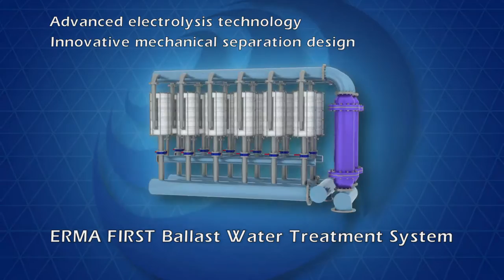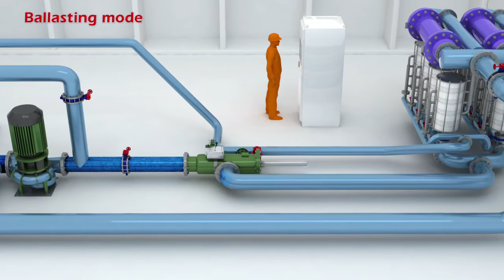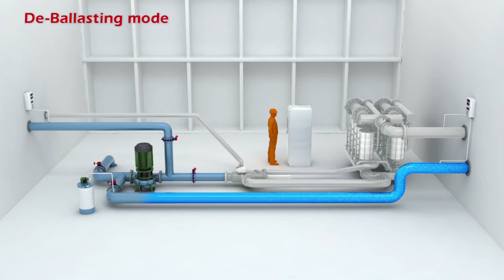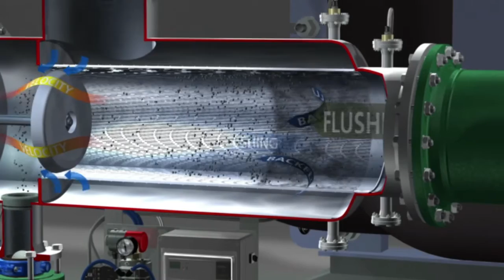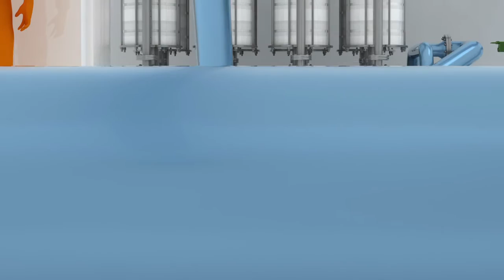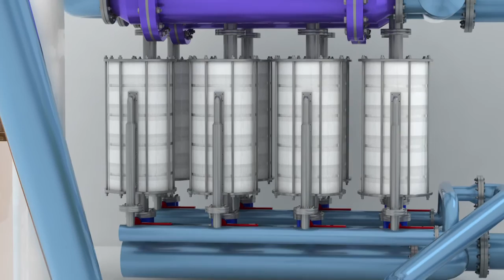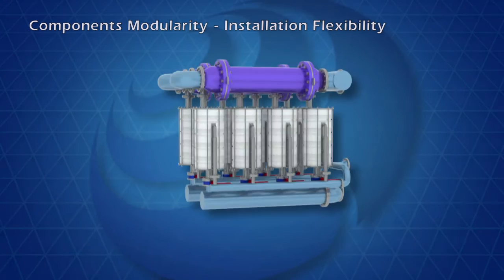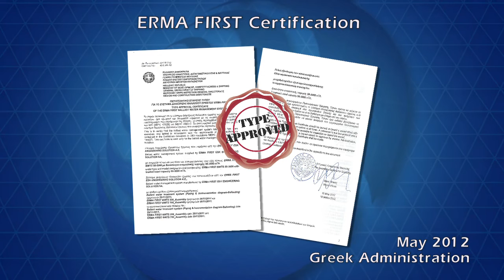ERMA FIRST BWTS - THE ULTIMATE SEDIMENT CONTROL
The ERMA FIRST BWTS is the industry’s standard system based on the most efficient filtration device, the multi hydrocyclones. The system uses an advanced filtration and cyclonic separation stage for the removal of large organisms and sediment in combination with an electrolytic cell for the production of free chlorine and the elimination of the remaining viable organisms. The pre-filter is efficiently removing large particles, having a very low pressure drop even in very high sediment uptake. The hydrocyclone is comprised of specially-machined disks, made of synthetic material, stacked vertically, incorporating mini-cyclone geometries that enable sufficient separation of micro-organisms and sediments larger than 20 microns, by using centrifugal forces induced due to the water movement inside it. The combined effect of fluid velocity and centrifugal forces enables separation of particles from water through an overflow stream and an underflow where sediments are draining back the ballast water origin. Thus, even in very dirty-sedimented waters, the hydrocyclone needs no backflushing and provide stable water flow at all times, with stable pressure drop surpassing clogging risks as associated with typical backflushing filters.